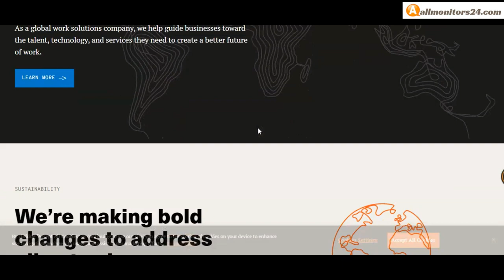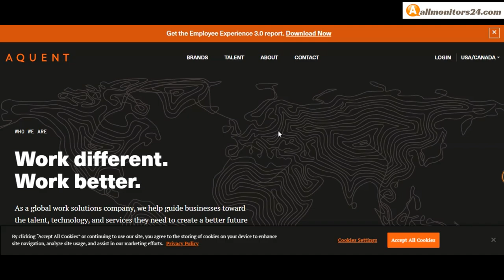aquent.com , Reviews Scam Or Paying ?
Allmonitors24.com help you to find  check website is paying or a scam be safe  more info about -aquent.com - visit this link